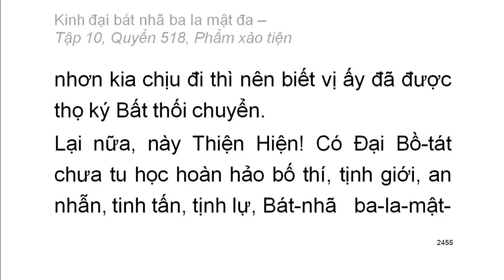Quyển .../600: Kinh đại bát nhã ba la mật đa (tiếp)